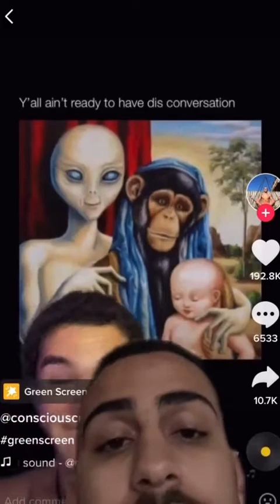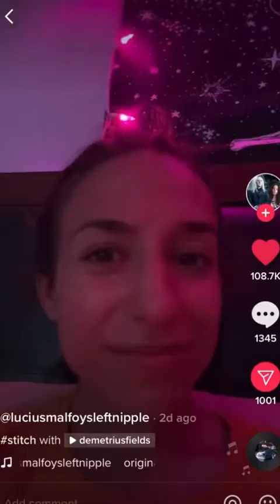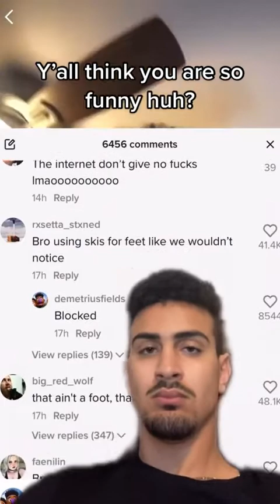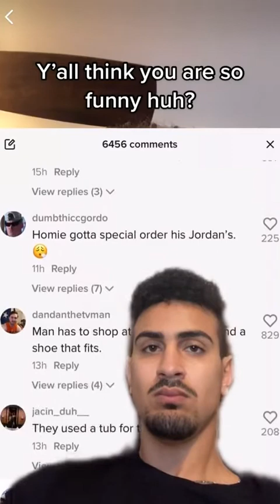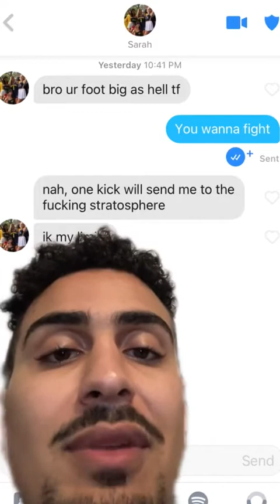Demetrius fields tiktoks best of 2021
these are all the tiktoks with over a million views from 2021